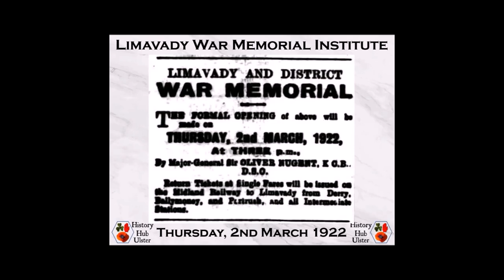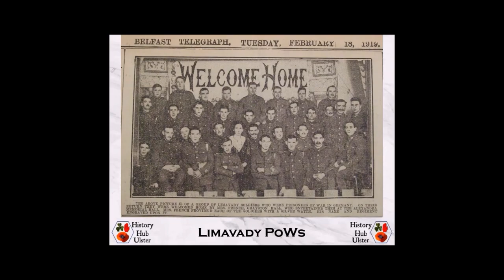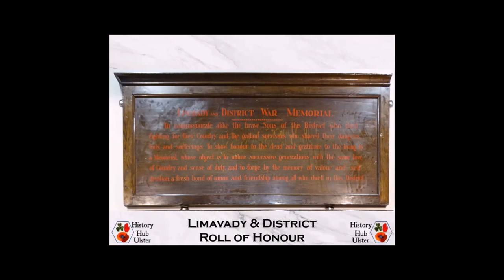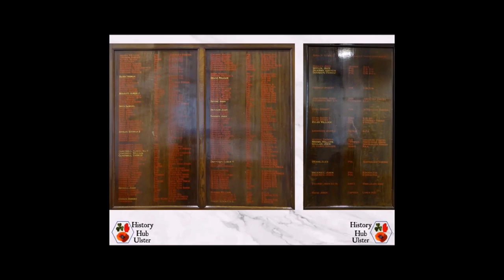67. warmemorials100 - Limavady War Memorial Institute Centenary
The 'Limavady War Memorial Institute' was opened 100 years ago on 2nd March 1922. Nigel Henderson presents the history of the war memorial institute in this short talk that was originally recorded on site on the centenary of its opening.